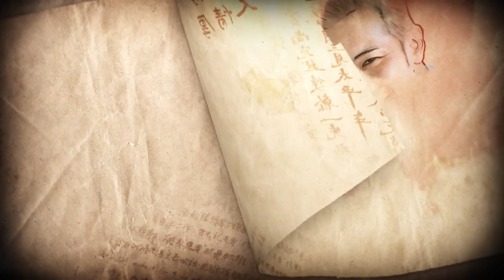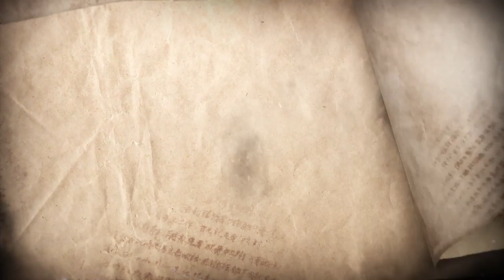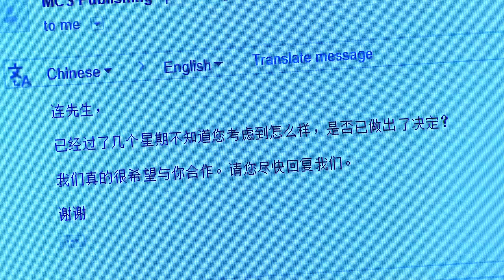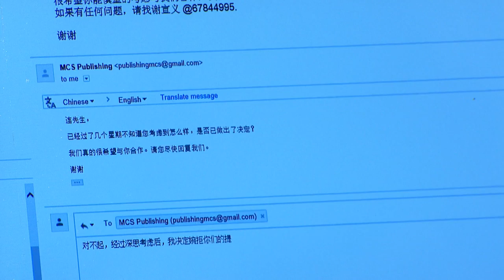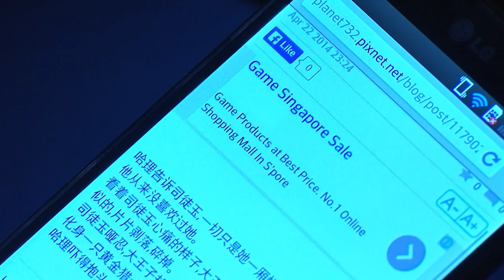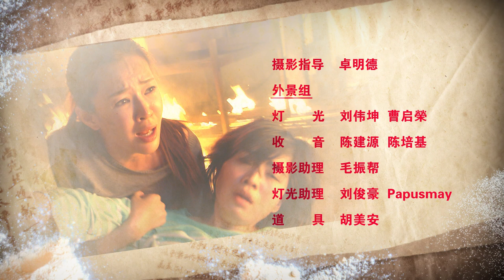Blessings S1 祖先保佑 1 Ep 19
Wending is still unable to forget Meiren, and breaks up with Wenrou to get back together with Meiren. Wenrou pretends to accept, but bears a grudge against the two of them. She plots to destroy Xiji. Meiren discovers her plan and tries to stop her. However, both end up being stuck in a fire.